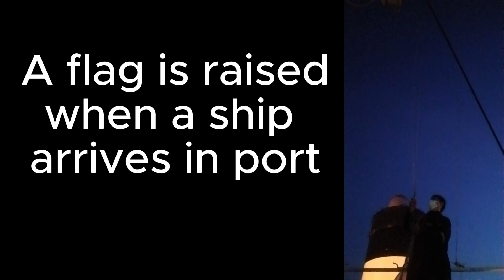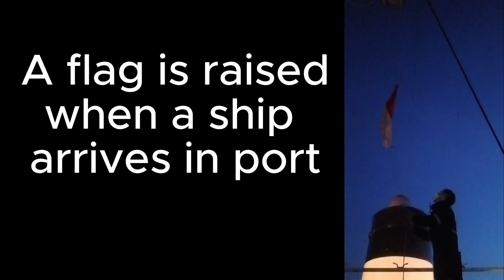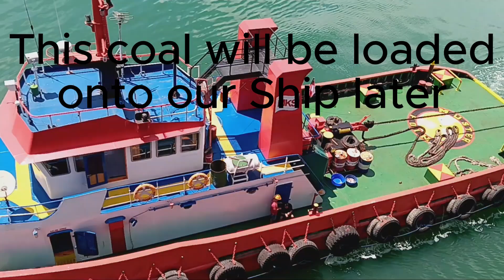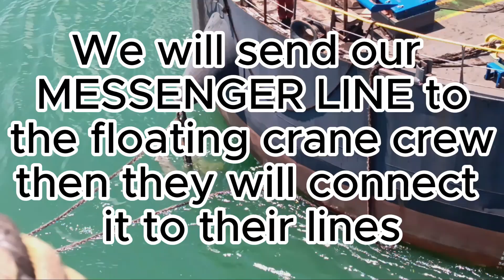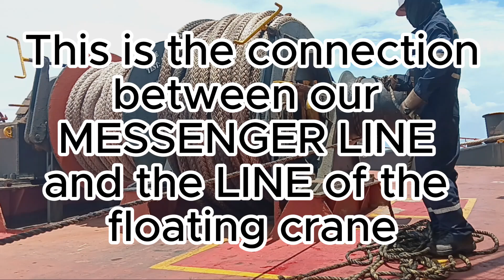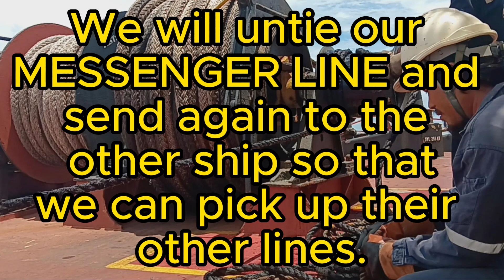The actual operations arriving in Sangkulirang Indonesia Anchorage Guide for Seafarers